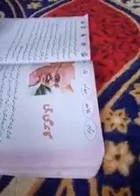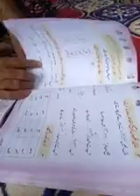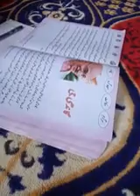Ps cherhar/ lecture delivered by fayaz ahmad dar/ CLS 4TH SUB Urdu/ UNIT 8